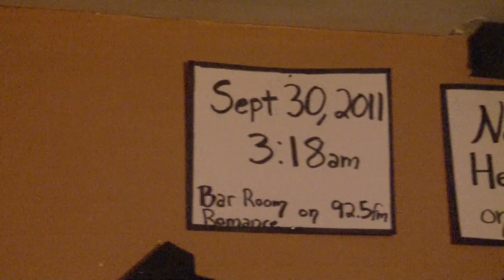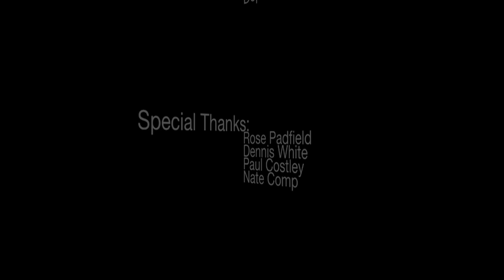Manchester's Finest: A Documentary on MB Padfield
I had the pleasure to do my senior film on a good friend of mine, Meredith Padfield. MB is an up-incoming musician from the Manchester, NH area. She has an album out on iTunes right now and will be attending Berklee College of Music in the spring. This documentary will be entered in a couple film festivals in the New Hampshire area, so please give feedback. Film done for Franklin Pierce University Advanced Media Production class.

Please Note: This will not be final cut of film

Manchester's Finest

Starring: Meredith Padfield
Director: Mike Husson
Executive Producer: Mike Husson
Co-Producer: James Terry
Cinematographer: Mike Husson
Co-Cinematographer: James Terry
Editor: Mike Husson